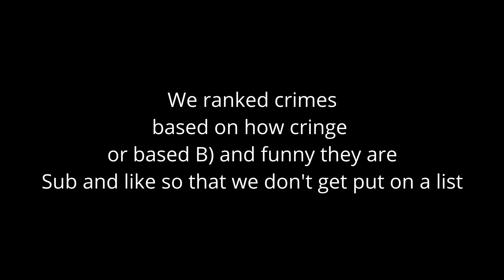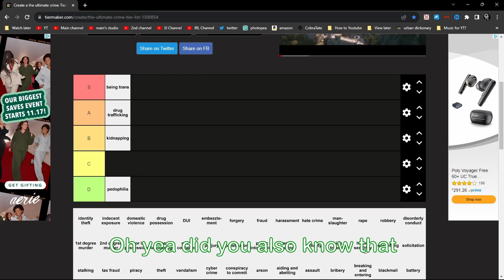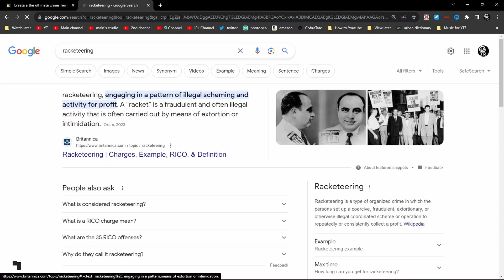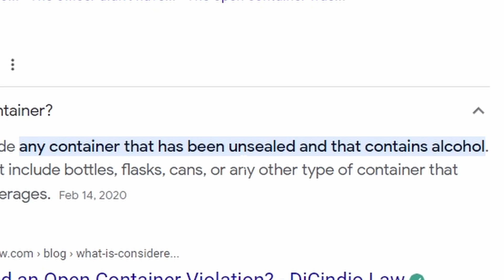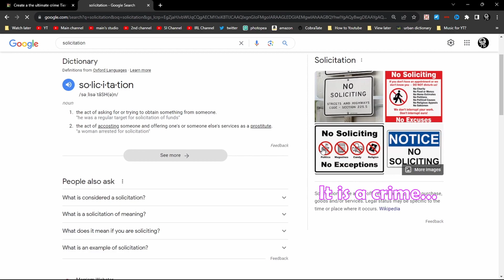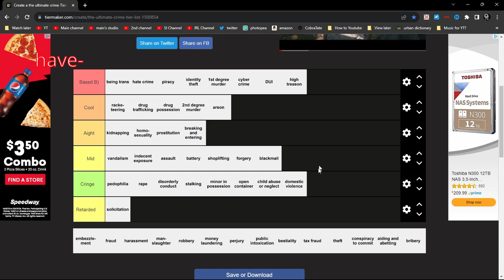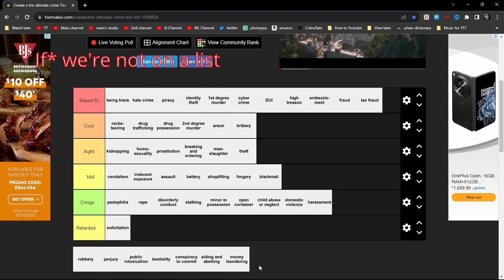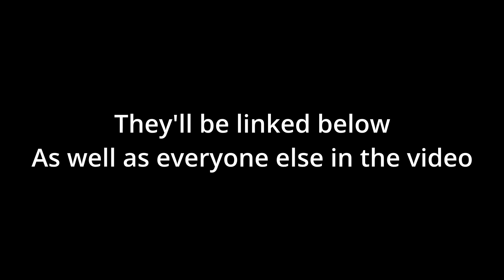I Ranked Every Crime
We're definitely being put on a list...